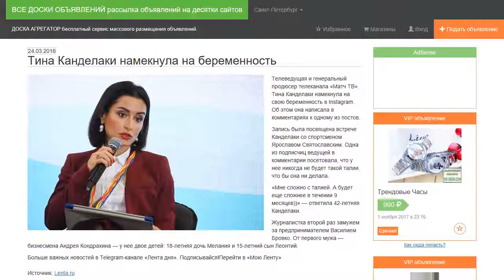Тина Канделаки намекнула на беременность.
Телеведущая и генеральный продюсер телеканала «Матч ТВ» Тина Канделаки намекнула на свою беременность в Instagram. Об этом она написала в комментариях к одному из постов.

Запись была посвящена встрече Канделаки со спортсменом Ярославом Святославским. Одна из подписчиц ведущей в комментарии посетовала, что у нее никогда не будет такой талии, что бы она ни делала.

«Мне сложно с талией. А будет еще сложнее в течении 9 месяцев))» — ответила 42-летняя Канделаки.

Журналистка второй раз замужем за предпринимателем Василием Бровко. От первого мужа — бизнесмена Андрея Кондрахина — у нее двое детей: 18-летняя дочь Мелания и 15-летний сын Леонтий.